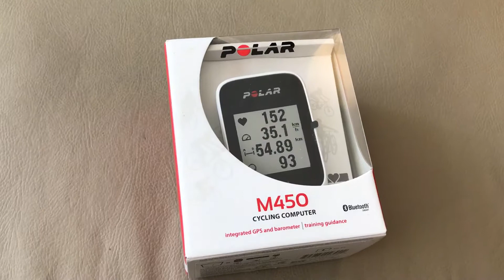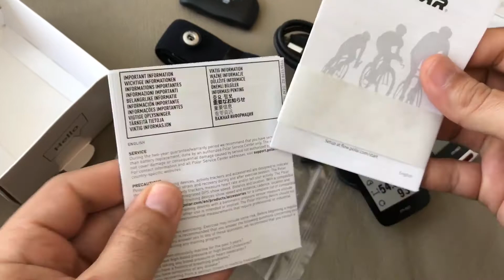Unboxing GPS Polar M450